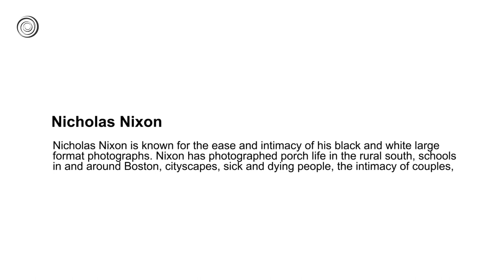Nicholas Nixon | Great Artist | Video by Mubarak Atmata | ArtNature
Nicholas Nixon (born  1947) is a photographer, known for his work in portraiture and documentary photography, and for using the 8×10 inch view camera.

“ArtNature” is instrumental in establishing and maintaining cultural public places for art and cultural studies, to provide platforms for all kinds of performing arts practises, to conduct training camps and workshops for art enthusiasts and studetrnts in association with famous artists and experts.